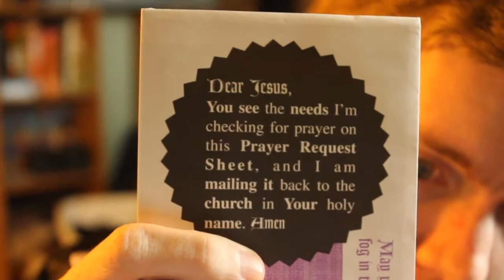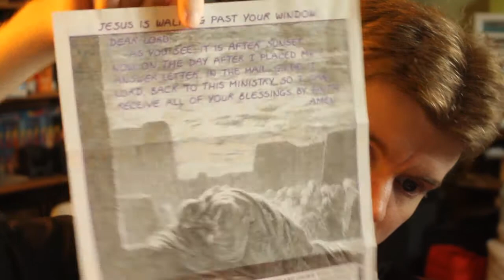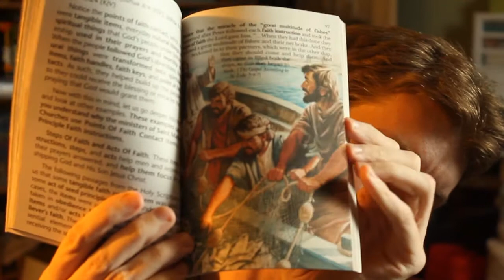Saint Matthews Church sent me a magical gold cross!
Praise the lord!  Or don't.  I'm not going to.